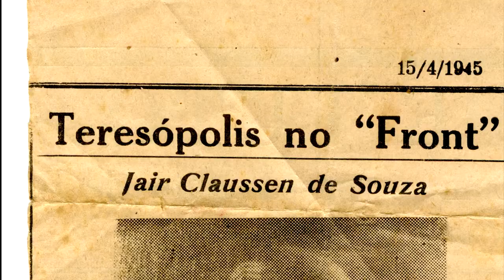Encontro pracinha!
Veja a entrevista com um dos pracinhas da 2ª Guerra. Confira!